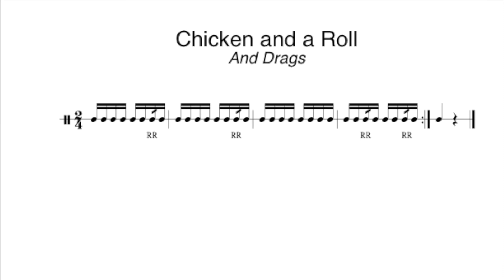Chicken and a Roll - And Drags - 104